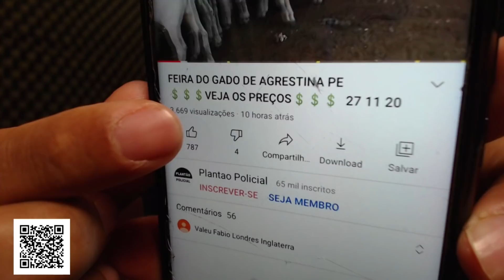FEIRA DO GADO EM CARUARU-PE nordeste 22-02-2022